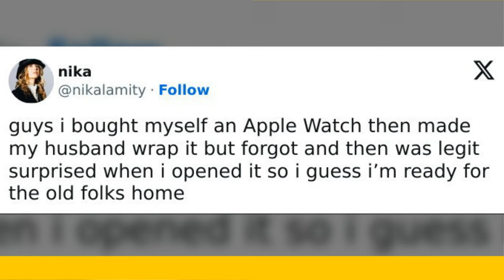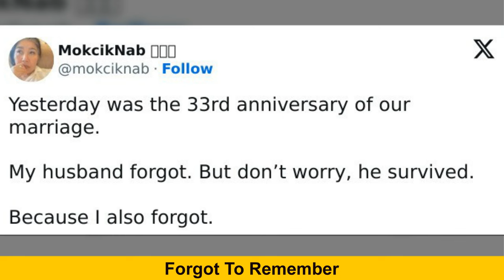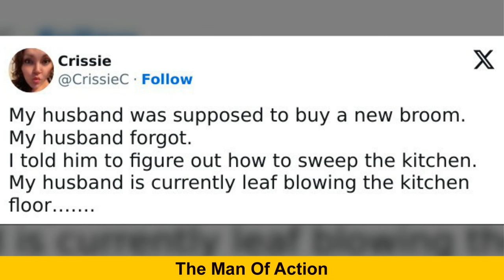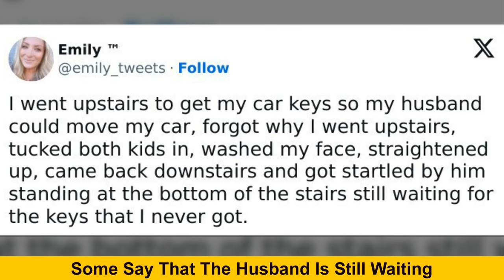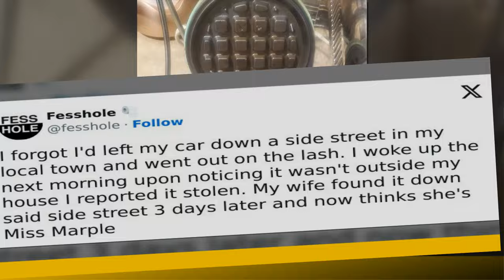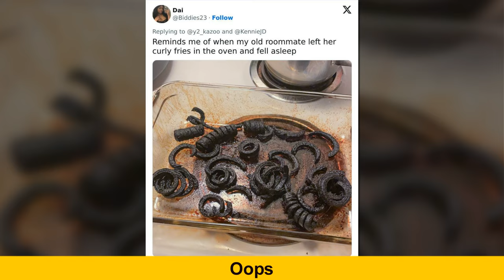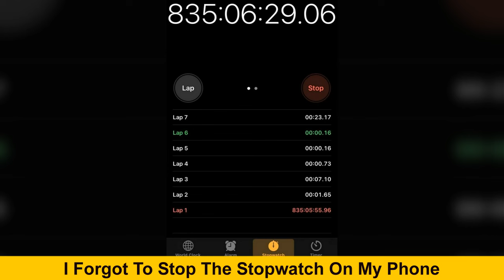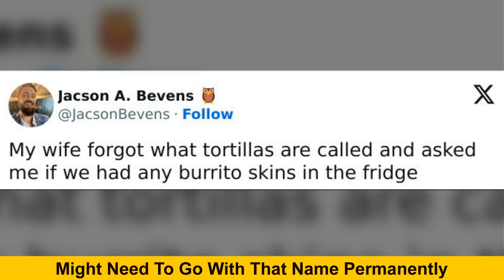Forgetting Something Often Results In Amusing Misfortunes (New Pics)